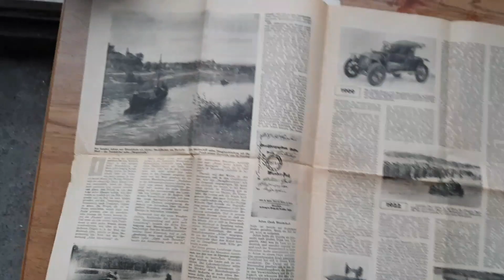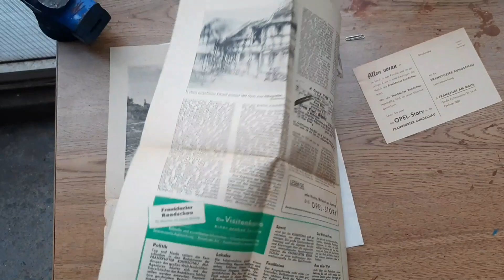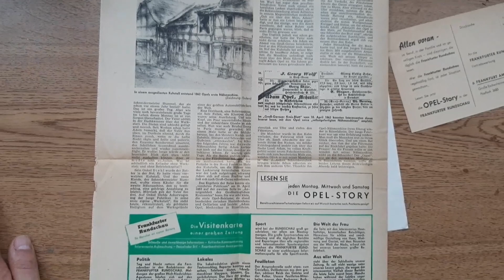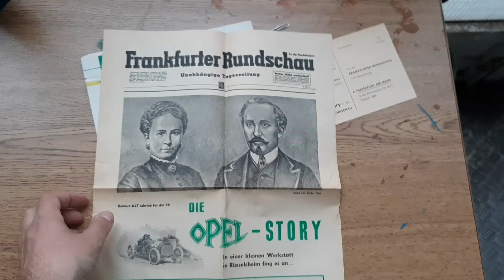Frankfurter Rundschau - La historia de Opel.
En este video veremos una nota y un articulo del periódico Frankfurter Rundschau - La historia de Opel.

Se admiten peticiones y sugerencias.

Si quieres que grabe tu coche ponte en contacto conmigo.